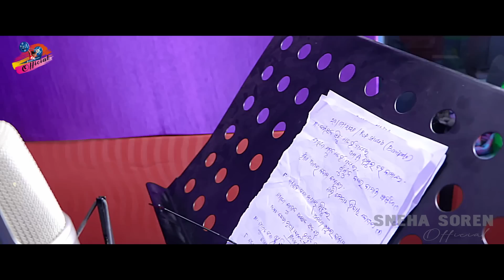BAISAK SITUNG KHONHON GATERE//NEW SANTALI ROMANTIC SONG 2020//AJAY SOREN & PUNAM HEMBRAM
LYRICS-SIBIL SIKARIYA SUSHIL KUMAR
SINGER-AJAY KUMAR SOREN & PUNAM HEMBRAM
RECORDING-RP AUDIO BARIPADA
CAMERA & EDIT-MAHESH KUMAR MARANDI
MD OF SNEHA SOREN OFFICIAL-DEBA SOREN
SPECIAL THANKS
RK
LEMBHA MURMU
JAGA SOREN
RENTA KISKU
SAGAR KUMAR
BABA SAMEER
BOBBY MARNDI
KRUSHNA SOREN
MONGAL KALONDI